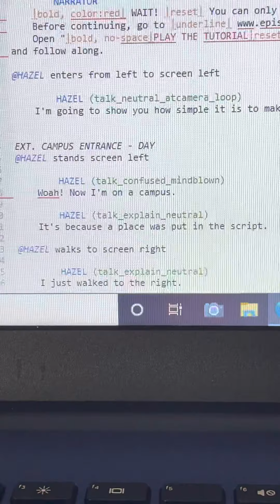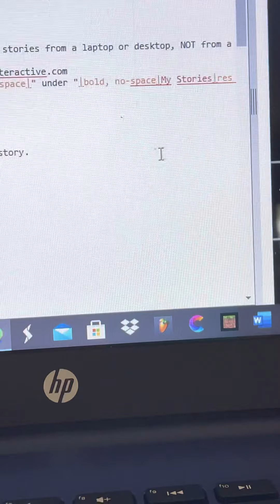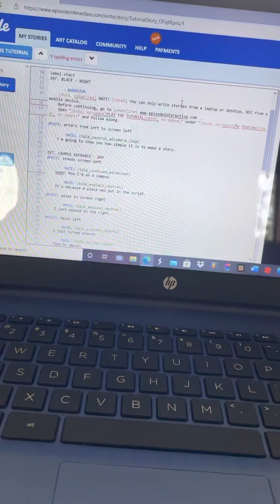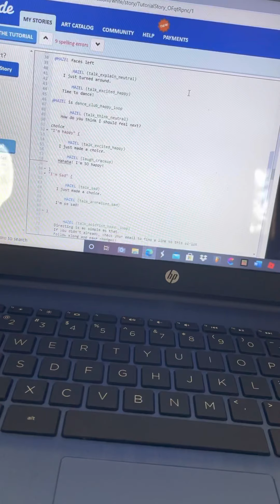Tutorial for Episode: choose your story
A quick tutorial for another website. Go check out the link. So search “ in your browser. Also you need a computer to access.